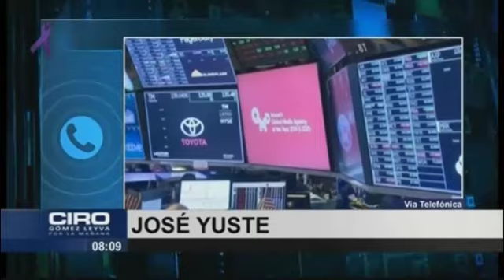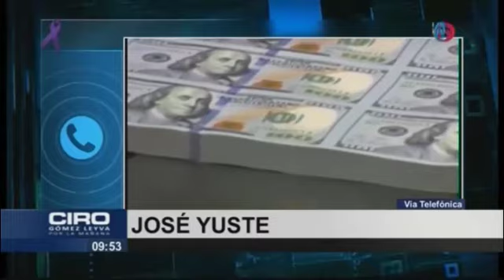Falta de acuerdo en precios del petróleo genera lunes negro: José Yuste